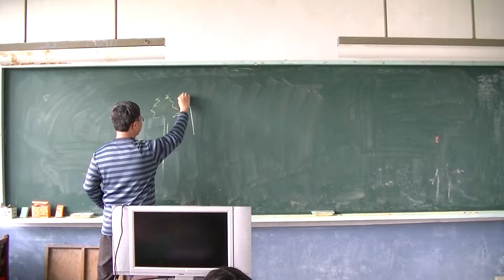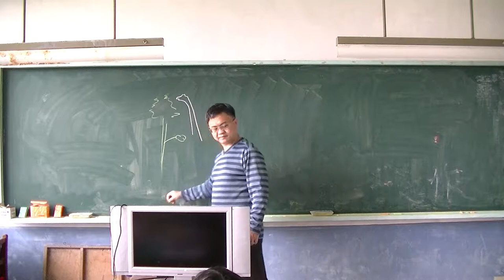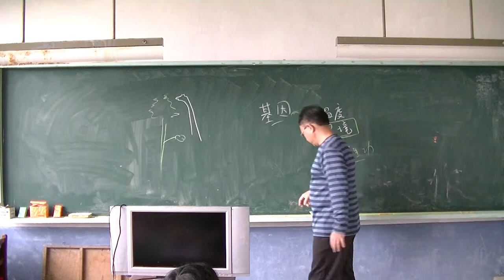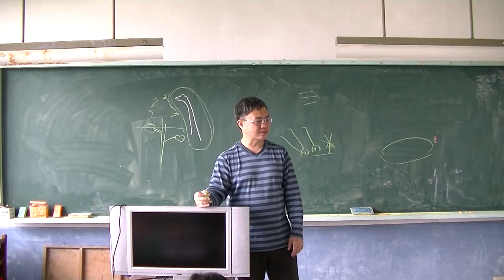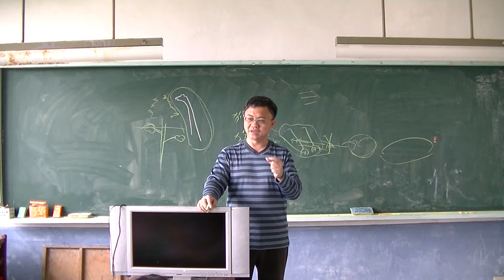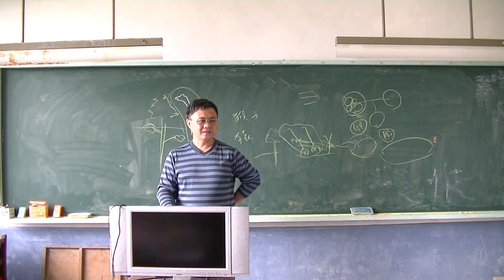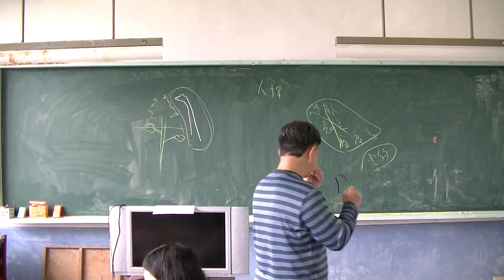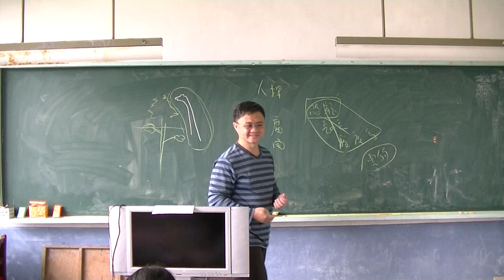自然科學-天擇、人擇、基因改造01